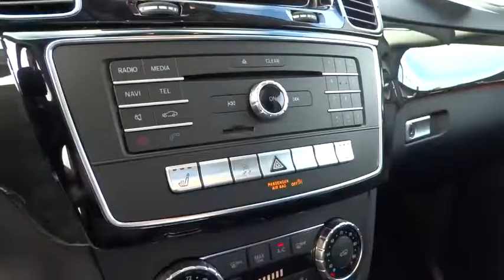2016 Mercedes-Benz GLE-Class Pleasanton, Walnut Creek, Fremont, San Jose, Livermore, CA 16-0080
2016 Mercedes-Benz GLE-Class

AMBIENT LIGHTING  -inc: illuminated door sills,ANTHRACITE POPLAR WOOD TRIM  -inc: a wood cover over cupholders,BLACK  MB-TEX LEATHERETTE SEAT TRIM,GREY HEADLINER,LANE TRACKING PACKAGE  -inc: Lane Tracking Package Code  Blind Spot Assist  Lane Keeping Assist,POWER TILT/SLIDING PANORAMA SUNROOF,PREMIUM PACKAGE  -inc: Radio: COMAND System w/Navigation  8 high resolution LCD screen w/3D map views  enhanced voice control system  10GB music register  single disc CD/DVD player  Gracenote album information including cover art  SD card slot  SiriusXM traffic and SiriusXM weather w/3-year subscription  115V AC Power Outlet  Single DVD Player  KEYLESS-GO  SIRIUS XM Satellite Radio  SiriusXM real-time traffic and SiriusXM weather (w/6 month trial)  Navigation Updates For 3 Years  DVD Coding,REARVIEW CAMERA,TRAILER HITCH  -inc: 7200 lbs Class III towing capacity,WHEELS: 19 5-SPOKE  (STD),All Wheel Drive,Power Steering,ABS,4-Wheel Disc Brakes,Brake Assist,Aluminum Wheels,Tires - Front Performance,Tires - Rear Performance,Temporary Spare Tire,Sun/Moonroof,Sun/Moon Roof,Heated Mirrors,Power Mirror(s),Integrated Turn Signal Mirrors,Power Folding Mirrors,Rear Defrost,Privacy Glass,Intermittent Wipers,Variable Speed Intermittent Wipers,Rain Sensing Wipers,Rear Spoiler,Remote Trunk Release,Power Liftgate,Power Door Locks,Fog Lamps,Daytime Running Lights,Automatic Headlights,AM/FM Stereo,CD Player,HD Radio,MP3 Player,Steering Wheel Audio Controls,Auxiliary Audio Input,Bluetooth Connection,Power Driver Seat,Power Passenger Seat,Bucket Seats,Heated Front Seat(s),Driver Adjustable Lumbar,Seat Memory,Pass-Through Rear Seat,Rear Bench Seat,Adjustable Steering Wheel,Trip Computer,Power Windows,Telematics,Leather Steering Wheel,Keyless Entry,Universal Garage Door Opener,Cruise Control,Climate Control,Multi-Zone A/C,Auto-Dimming Rearview Mirror,Driver Vanity Mirror,Passenger Vanity Mirror,Driver Illuminated Vanity Mirror,Passenger Illuminated Visor Mirror,Floor Mats,Cargo Shade,Mirror Memory,Security System,Engine Immobilizer,Traction Control,Stability Control,Front Side Air Bag,Tire Pressure Monitor,Driver Air Bag,Passenger Air Bag,Front Head Air Bag,Rear Head Air Bag,Passenger Air Bag Sensor,Knee Air Bag,Child Safety Locks